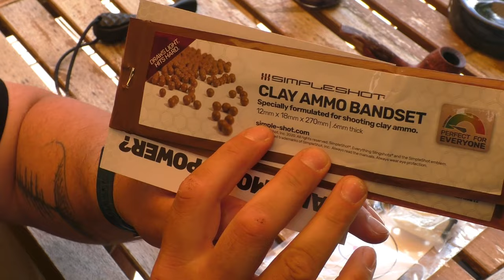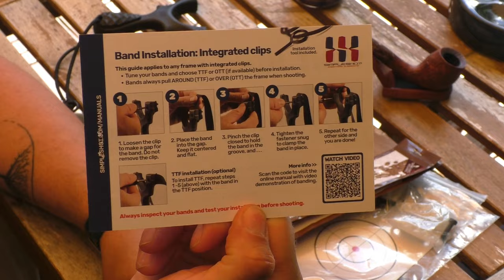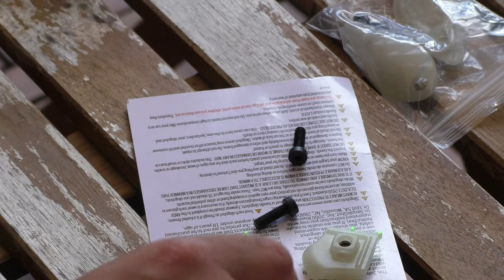Die "Scout LT2" von Simple Shot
Du suchst eine Zwille mit einer guten Zielvorrichtung? Hier stelle ich dir die Scout LT2 von der Firma Simple Shot vor! Was ich davon halte? Lass dich überraschen! ;)